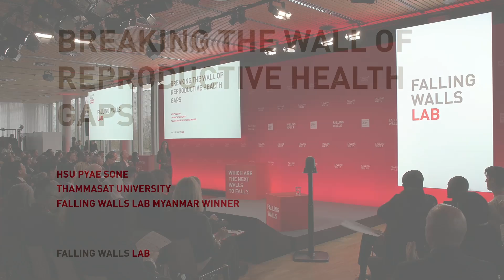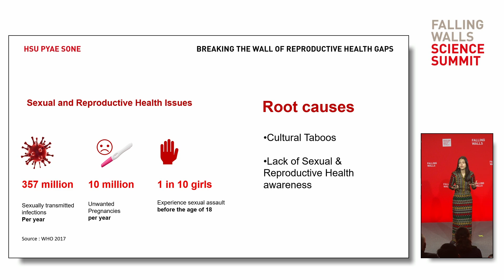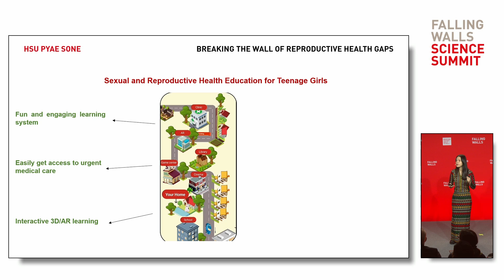Hsu Pyae Sone: Breaking the Wall of Reproductive Health Gaps | Science Summit 2024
On 7 November 2024, Hsu Pyae Sone presented their breakthrough idea, Breaking the Wall of Reproductive Health Gaps, at the Falling Walls Lab Finale during the Falling Walls Science Summit 2024 in Berlin.

Hsu Pyae Sone is addressing the stigma and lack of education around menstruation and reproductive health in Myanmar. This ignorance puts teenage girls at risk of misinformation and health issues. The Big Sister (Ma Ma Gyi) app offers a fun, accessible way for girls to track their menstrual cycles and access reliable information on sexual and reproductive health, providing a much-needed resource for education and support.